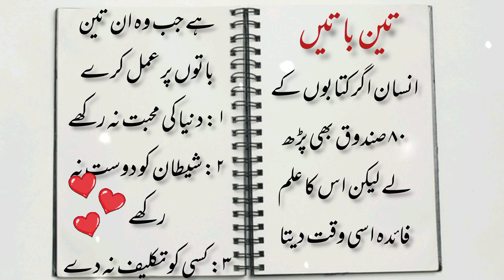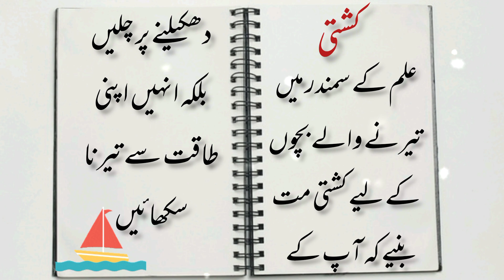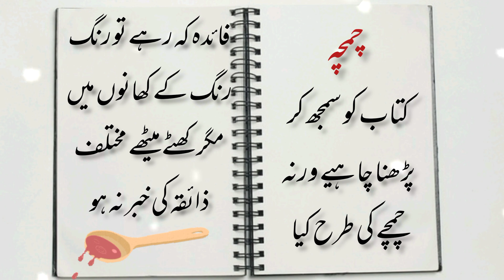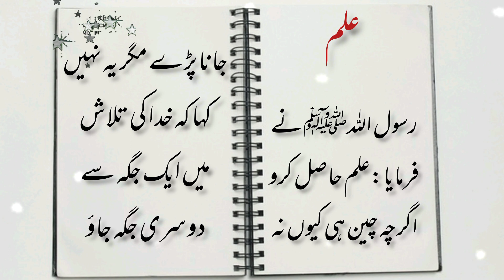education quotes in Urdu | ilm | Islamic quotes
hindi quotes
love quotes
amazing quotes
heart touching quotes
inspirational quotes
best hindi quotes
urdu quotes
motivational quotes
quotes about life
sad quotes
deep quotes
quotes